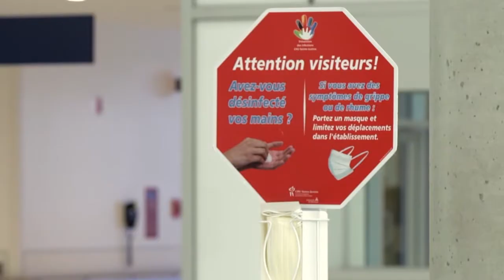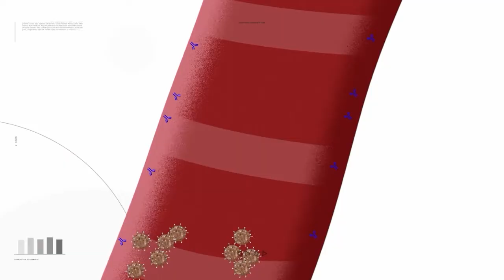La prévention de la grippe - Histoires inflammatoires S1E5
Jean-Daniel rencontre la Dre Caroline Quach au CHU Ste-Justine pour tout savoir sur le virus de grippe, sa propagation et les mesures préventives qu'on peut prendre. Mais nous ne sommes pas tous égaux devant ce virus, à cause de notre système immunitaire.

Vous avez aimé la vidéo La prévention de la grippe?